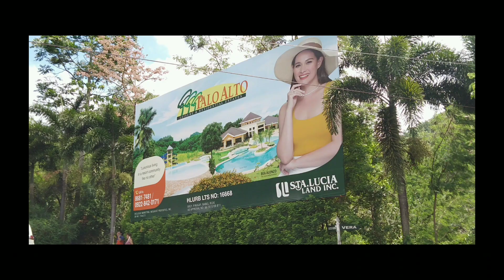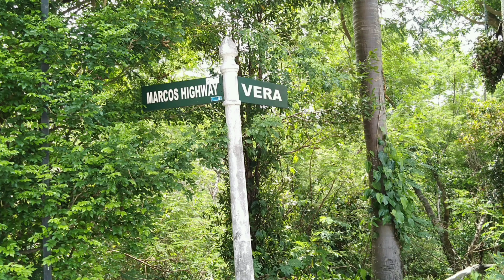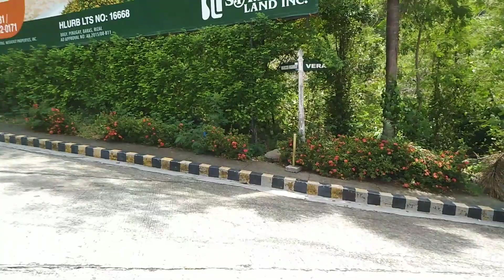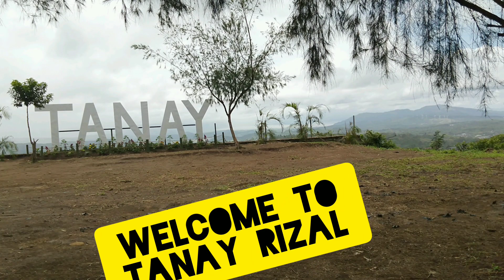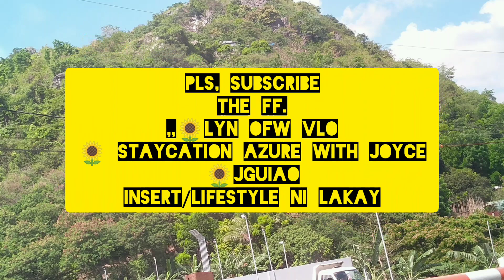Part 2,Road to Tanay Rizal together Yt friends/meet indai Nasol.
musician:@ikson music